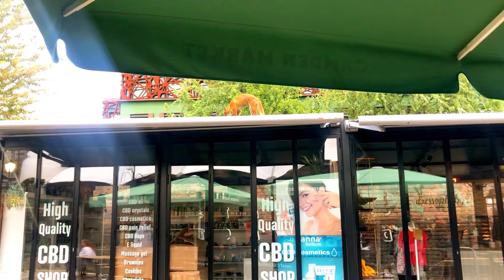Fox in love with Camden market/Лис целый месяц живет на рынке в Лондоне.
The fox whole months based in Camden Market!